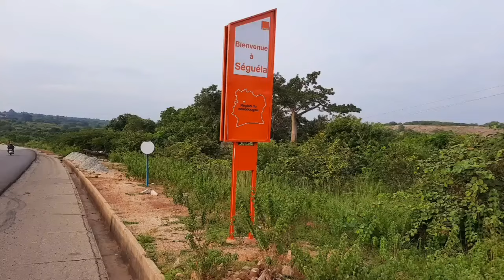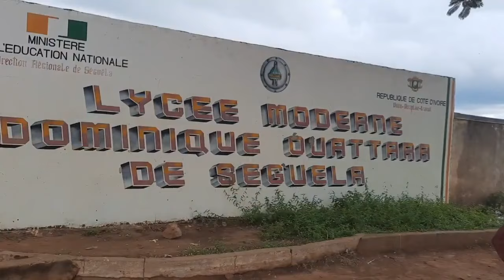la ville de Séguéla